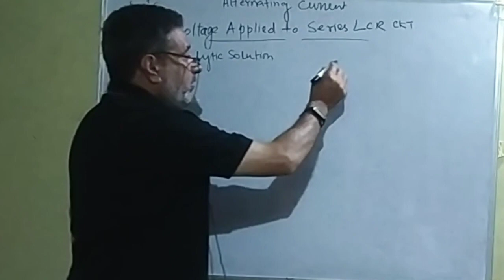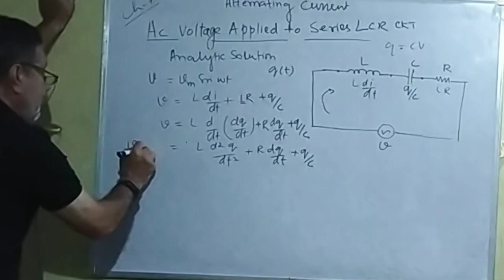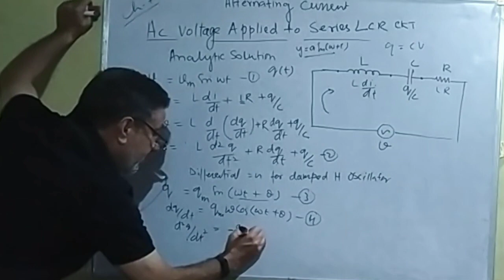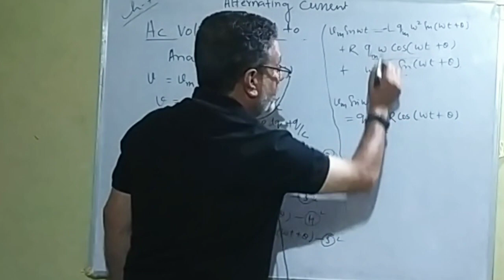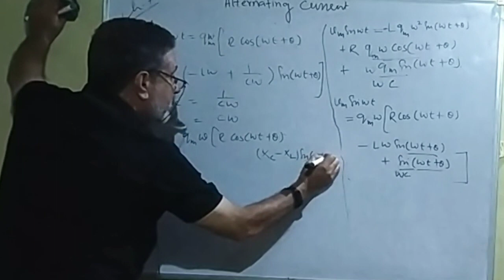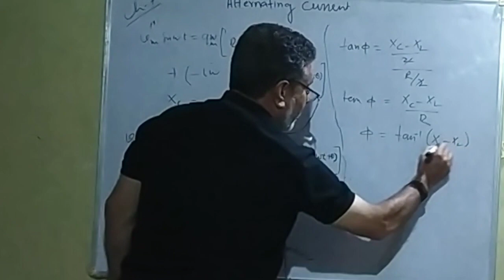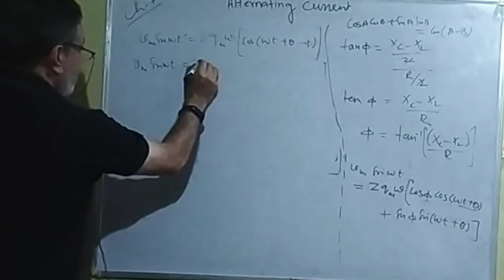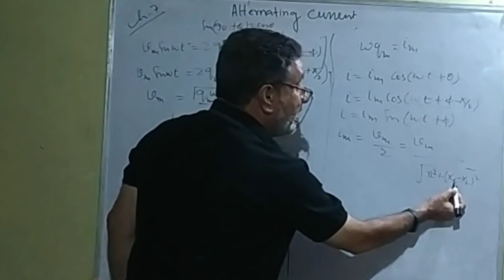LCR SERIES CIRCUIT ANALYTICAL SOLUTION CLASS12TH PHYSICS